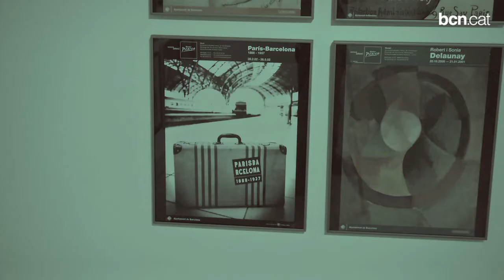Cap de setmana: cançó d'autor, al BarnaSants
Dani Flaco i Quico el Cèlio, el Noi i el Mut de Ferreries donen el tret de sortida a gairebé tres mesos de concerts amb nom propi.